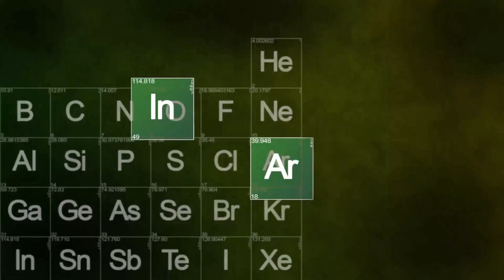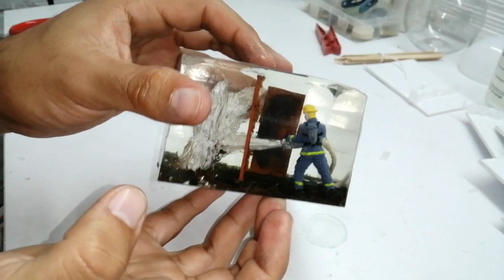Arte En Resina De Cristal [Bombero luchando contra en fuego][DIY](Crystal resin art)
Hola a todos mis queridos Ingeniosos.

En este video les mostrare un pequeño detalle o trofeo que hice en resina de cristal, espero que les guste este video y si es asi no se les olvide darle a like y suscribirte un saludo y abrazo de ingenio.

Arte en resina de cristal  resina de cristal  crystal resin art  bombero  lampara en resina de cristal  arte  art  DIY  como hacer  casero  tutorial  manualidades